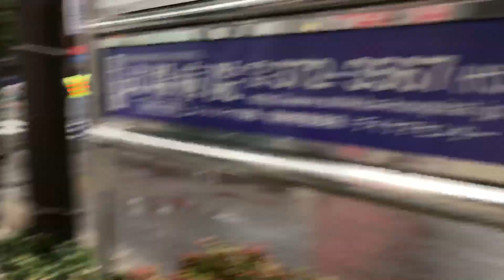松戸伊勢丹 最終日の入り口前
松戸伊勢丹最終日